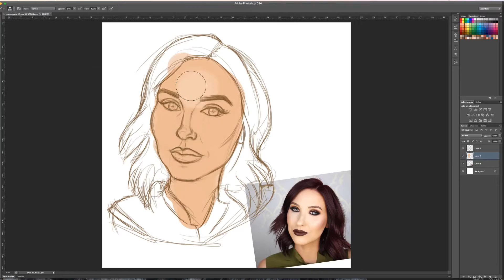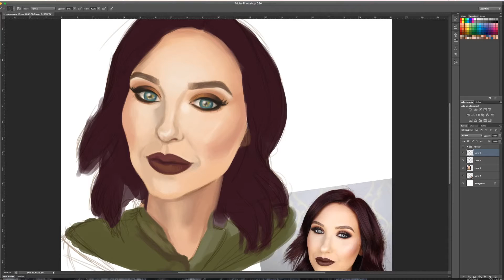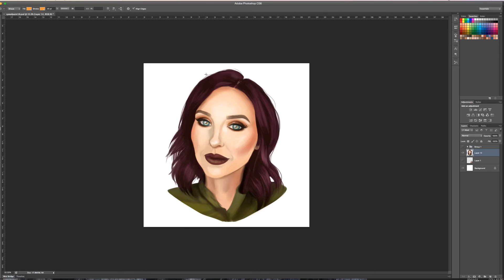Digital Speedpaint 17 - Jaclyn Hill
A digital speedpaint of Jaclyn Hill

Time taken: approx 1 hour